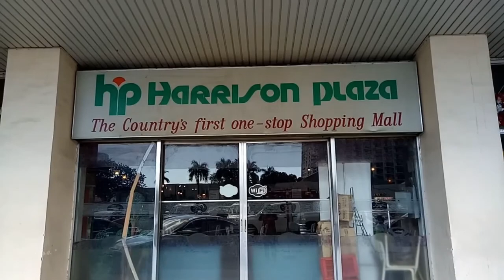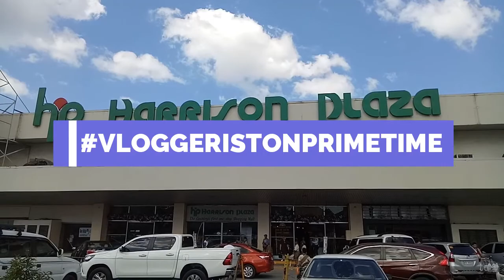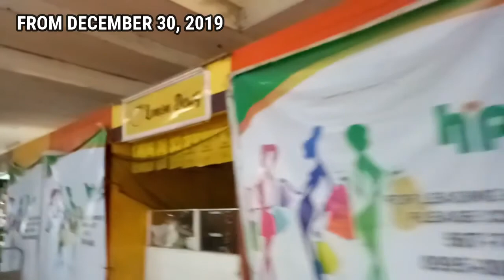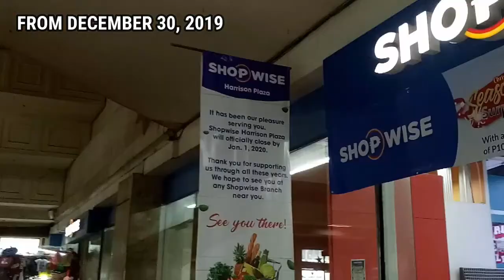VLOG # 20 | HARRISON PLAZA: THE LAST VISIT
(Belated) Happy New Year Everyone! Welcome sa ating first vlog ngayong taon. Dapat sana ay last year pa dapat natin ito i-uupload kasabay ng pagsara last year. And with that, please do enjoy, Harrison Plaza: The Last Visit!